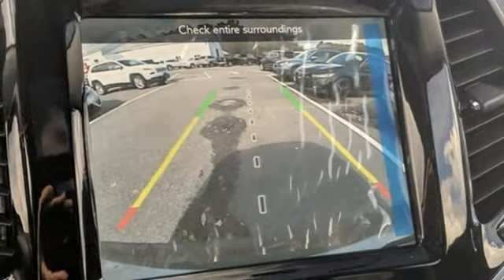2021 Jeep Cherokee Brockton MA Boston, MA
Year: 2021
Make: Jeep
Model: Cherokee
Trim: Limited
Engine: 6 3.2 L
Transmission: Automatic
Color: Granite Crystal Metallic Clearcoat
Interior: Black
Stock #: J10511
VIN: 1C4PJMDX8MD126325
Granite Crystal Metallic Clearcoat 2021 Jeep Cherokee Limited 4WD 9-Speed Automatic 3.2L V6 Price includes: $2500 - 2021 National Retail Consumer Cash 21CM1. Exp. 05/03/2021 $750 - Chrysler Capital 2021 Bonus Cash 20CM5. Exp. 05/03/2021

At Chrysler Jeep Dodge Ram 24 in Brockton, MA, we’re here to serve you. As a family-owned and -operated dealership, we make sure every customer has the best car-buying experience. Because of this, our loyal customers from Randolph, Stoughton, and Rockland and other areas return to our dealership for all of their automotive needs.
Our inventory consists of the hottest new Chrysler, Jeep, Dodge, and Ram models for you to enjoy. These new models may also be featured in our sales and specials to help you drive off in a great new car at a fraction of the cost. Like our inventory of new models, our collection of certified pre-owned and used models is impressive. We also offer specials for our certified pre-owned and used models to help you save even more.

Another way to save is our Trade Up, Massachusetts program, where in exchange for your current vehicle, you maximize the trade-in value toward a new vehicle. With our low prices, Trade Up, Massachusetts will surely save you tons of money and get you into a brand-new car.

Chrysler Jeep Dodge Ram 24 also offers special promotions for military personnel and members of the National Association of Realtors, the Associated General Contractors of America, and many more organizations. We also offer financing for your new, used, or pre-owned vehicle. Our customer service excellence doesn’t stop on our sales floors though.
Address:
1020 Belmont St
Brockton MA Boston, MA 02301